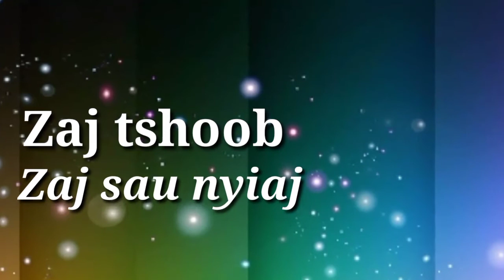Zaj tshoob sau nyiaj